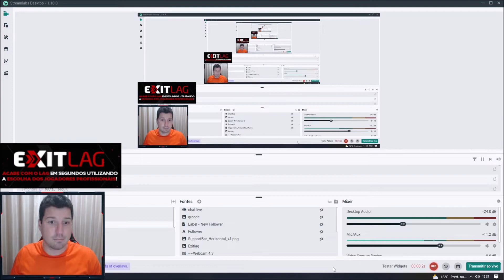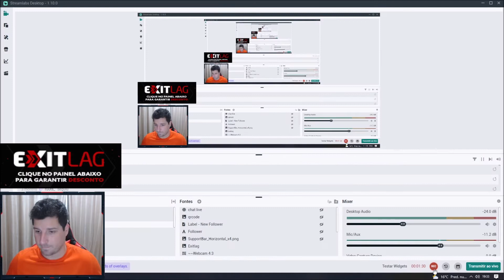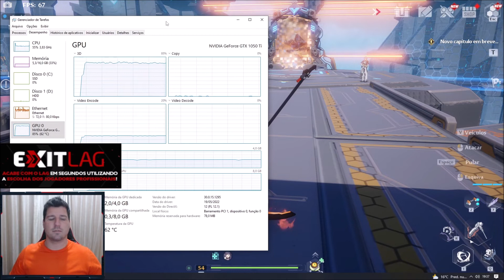Tower of Fantasy - Otimizando com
️ Sejam todos bem-vindos ao canal do Dooms️

️Lives diárias huntiando com amigos, upando, tasks, quests e muito mais!️

    ?Gostou do canal? Ajude com um valor a partir de R$ 2
 Temos métodos de doações grátis, transferência bancaria, cartão crédito e débito!

? AJUDE E COMPRE COM PARCEIROS:
    FPS Boost + Tunnel Kick totalmente de graça ▬▬▬▬▬▬▬▬▬▬▬▬▬▬▬▬▬▬▬▬▬▬▬▬▬▬▬▬▬▬

Configurações - Setup
  Placa Mãe: Gigabyte H110M-S2V
  Fonte: Thermaltake 500w Smart Series
  Processador: Core I3 - 7100 LGA1151
 2x Memória: Hyperx 8GB - ddr4 - 2400
  Placa de Vídeo: Geforce GTX 1050Ti - 4GB
  Monitor: Monitor Dell 21,'' Full HD
  Teclado + Mouse: Devastador 2
  Mouse Pad: Overwatch Theme
  Webcam: Logitech C920 - HD 1080P
  Gabinete: Corsair - Carbide Series - SPEC - 04
  Cadeira Gamer: Thunder X3